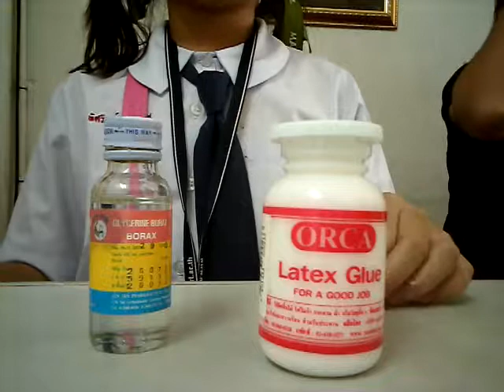ทำสลาม์เองง่ายมาก